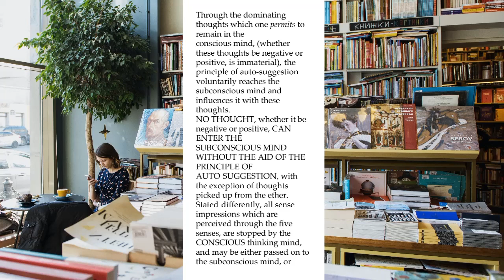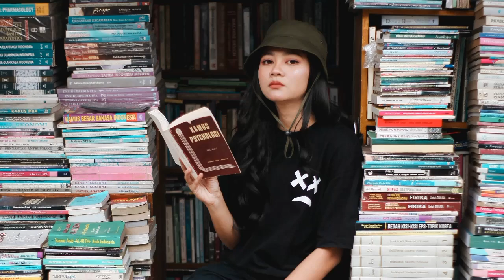The gate of the subconscious (Think and grow rich #11 Clip)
How to have complete control of the gate to your subconscious mind.

🙌Video Credits:
Video by George Morina on Pexels
Video by Talen Chappell from Pexels
Video by Travelswithphillip from Pexels
Video by ERIC BANG from Pexels
Video by Lisa Fotios from Pexels
Video by Tarin Golden from Pexels

🙌Photo Credits:
Photo by Anna Shvets from Pexels
Photo by Evgeny Tchebotarev from Pexels
Photo by Bryan Gomes from Pexels
Photo by Daria Rem from Pexels
Photo by Martin Péchy from Pexels
Photo by Sofia Alejandra from Pexels
Photo by Daria Shevtsova from Pexels
Photo by fotografierende from Pexels
Photo by Polina Zimmerman from Pexels
Photo by Ichad Windhiagiri from Pexels
Photo by Emre Can from Pexels
Photo by Tatiana from Pexels
Photo by Clem Onojeghuo from Pexels
Photo by George Keating from Pexels
Photo by Sharon McCutcheon from Pexels
Photo by sergio souza from Pexels
Photo by Vincent Gerbouin from Pexels
Photo by Kelly Lacy from Pexels
Photo by Hoang Bin from Pexels
Photo by Keira Burton from Pexels
Photo by Element5 Digital from Pexels
Photo by Thought Catalog from Pexels
Photo by Enzo Muñoz from Pexels
Photo by Sasha Prasastika from Pexels
Photo by Genaro Servín from Pexels
Photo by wendel moretti from Pexels
Photo by Ksenia Chernaya from Pexels
Photo by Abby Chung from Pexels
Photo by Maksim Goncharenok from Pexels
Photo by Diego Rezende from Pexels
Photo by Startup Stock Photos from Pexels
Photo by Engin Akyurt from Pexels
Photo by Samantha Garrote from Pexels
Photo by Anastasia Shuraeva from Pexels
Photo by Ivan Samkov from Pexels
Photo by Alexandr Podvalny from Pexels
Photo by mentatdgt from Pexels
Photo by Yan Krukov from Pexels
Photo by mikoto.raw from Pexels
Photo by Mehrad Vosoughi from Pexels
Photo by Paul Theodor Oja from Pexels
Photo by SaLam Ullah from Pexels
Photo by Andrea Piacquadio from Pexels
Photo by Elijah O'Donnell from Pexels
Photo by Vanessa Garcia from Pexels
Photo by Charlotte May from Pexels
Photo by Pegah from Pexels
Photo by Lukas Kloeppel from Pexels